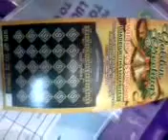$10 bonanza after that jumbo hit